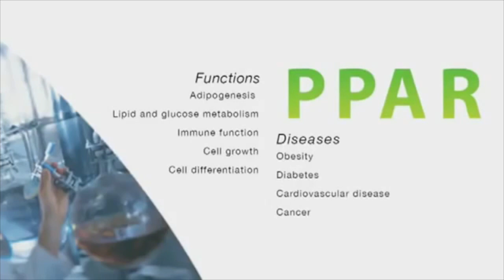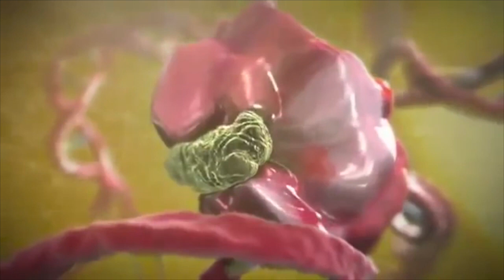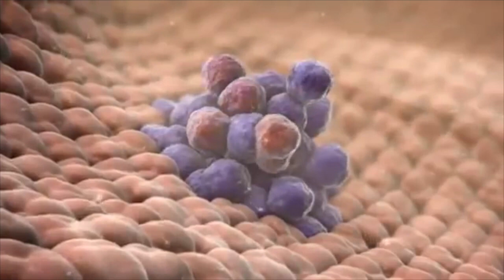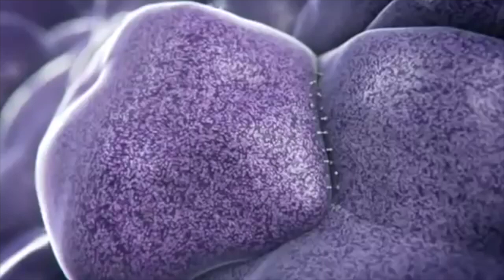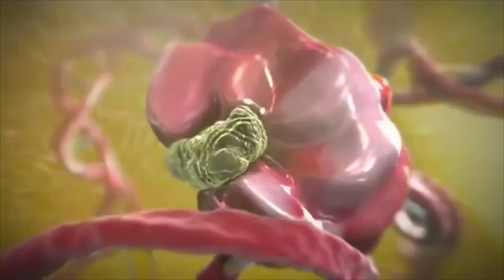PPARs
Peroxisome proliferator-activated receptors (PPARs) are ligand-activated transcription factors of nuclear hormone receptor superfamily comprising of the following three subtypes: PPARα, PPARγ, and PPARβ/δ. Activation of PPAR-α reduces triglyceride level and is involved in regulation of energy homeostasis. Activation of PPAR-γ causes insulin sensitization and enhances glucose metabolism, whereas activation of PPAR-β/δ enhances fatty acids metabolism. Thus, PPAR family of nuclear receptors plays a major regulatory role in energy homeostasis and metabolic function. The present review critically analyzes the protective and detrimental effect of PPAR agonists in dyslipidemia, diabetes, adipocyte differentiation, inflammation, cancer, lung diseases, neurodegenerative disorders, fertility or reproduction, pain, and obesity.